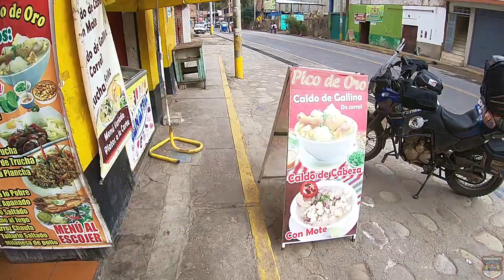Chalhuanca, um rico pueblo nas montanhas do Peru | Viagem de Moto Solo pela América do Sul